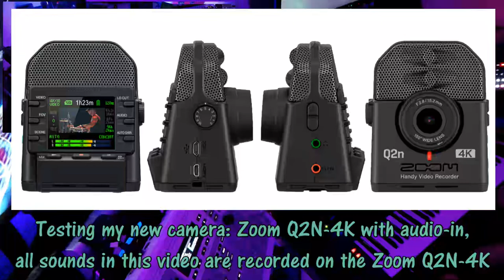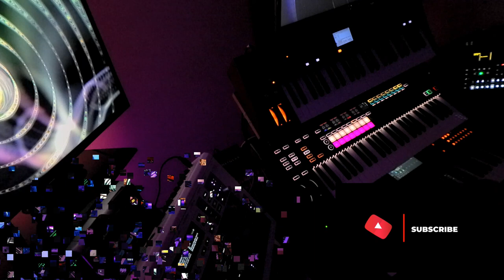Datalife - Montage / Oasys / Deepmind12 / SL MKIII / Kyra / Jupiter Xm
Saturday evening session, testing my new camera:
the Zoom Q2N-4K
This (relatively cheaper) camera has a direct audio-in which can record WAV format up to 24-bit/96 kHz.
My first impression:
Soundquality is great, videoquality is average. but for me the sound is more important.

Audio recorded with the Zoom Q2N-4K